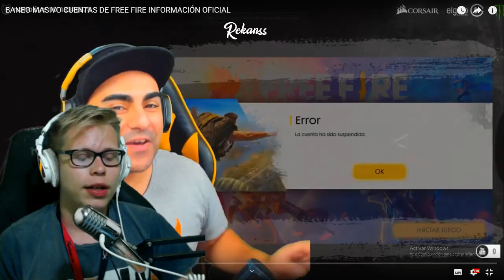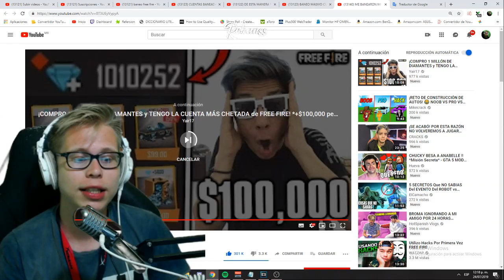BANEO MASIVO A YOUTUBERS Y USUARIOS DE FREE FIRE... ¿EL FIN?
En esta ocasión les traigo un vídeo informando y dando mi opinión sobre los baneos que ocurrieron tras la existencia de las cajas invernales en free fire xDDD espero que les guste mucho!!

Wat da dee (electro swing)
Charlie Puth - betty boop (more fitting drop)